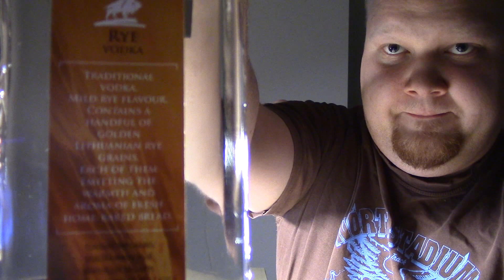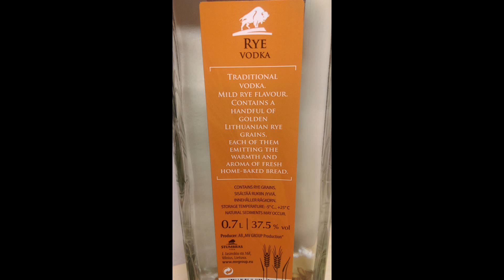Juomatesti: Stumbras Vodka Rye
Alkon valikoiman uutuustuote, liettualainen rukiinen vodka. Huom! Takaetiketti ei näkynyt kunnolla, joten siitä löytyy valokuva videon lopusta.

Ns. "virallinen" ja lopullinen arvioni tuotteelle kuuluu seuraavasti:

Melko neutraali, lämmittävä, (rukiisen) viljainen, hiukan makeahko ja jokseenkin terävän etanolinen. Ei laatuvodka, mutta hieno pullo, asiallinen hinta-laatusuhde ja "kivat jyvät". Pisteet: 6/10.